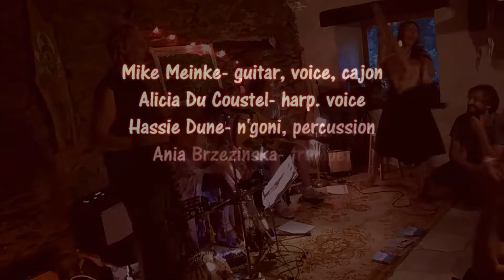Couple Positive & The Other World (TOW) - SKY HIGH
Another tune from the living-room concert in Bretagne. So much fun and such a beautiful meet up of Couple Positive and The Other World.

grooving:

Mike Meinke - guitar, voice, cajon -TOW
Alicia Du Coustel - harp, voice -TOW
Hassie Dune - N'goni, percussion, voice  - Coupe(+)
Ania Brzezinska - trumpet, voice - Couple (+)